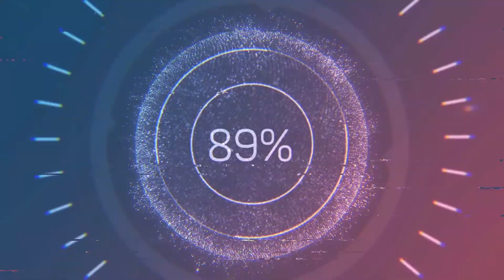The Prison Break Heist Setup - GTA Online | ElectroMagnum's PlayLab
Heisting in Grand Theft Auto is more fun if you have real players cooperating with you. I met a real decent bunch and pulled off the setup tasks of The Prison Break Heist in GTA Online with ease. The Prison Break Heist Mission will be uploaded separately, soon.

Welcome to the PlayLab if this is one of the first videos you're watching by me.